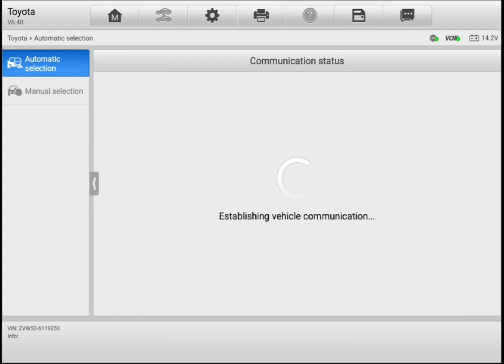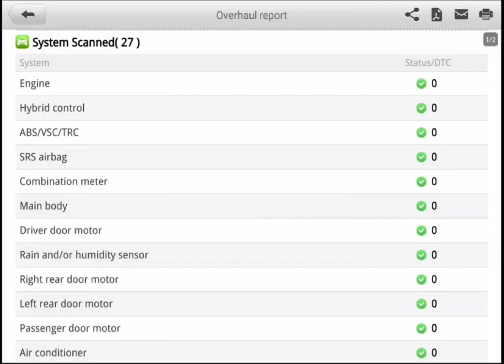Pre purchase inspection Toyota Prius diagnostic scan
Attention Lottie

Hybrid pre purchase inspection Auckland